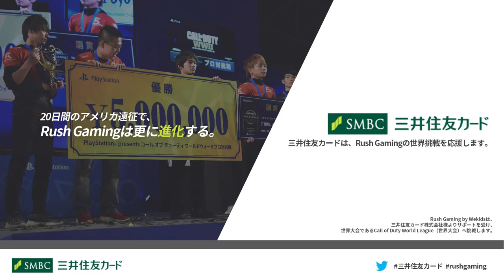【CoD:WW2】ついに世界大会へ...20日間のアメリカ遠征に行ってきます！【GreedZz】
安心と信頼のクレジットカードなら、三井住友VISAカード

【GreedZz】
Call of Duty Asia & Japan Champion。

【ED song】
Song: KDrew - This Girl